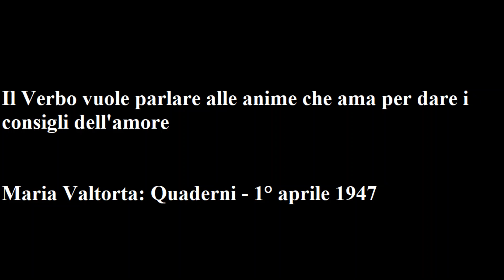Maria Valtorta – Quaderni 1° aprile 1947: Il Verbo vuole parlare alle anime che ama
Maria Valtorta – Quaderni 1° aprile 1947: Il Verbo vuole parlare alle anime che ama per dare i consigli dell’amore.

Martedì Santo 1947

(1° aprile - 14° anniversario della mia crocifissione)

Dice Gesù:

 «Prima del grande silenzio del Venerdì Santo, come agli Apostoli, il Verbo vuole parlare alle anime che ama per dare i consigli dell’amore. Vi appaio già legato e dolente nelle membra. Ma l’amore non conosce catene, e forte e sano è l’Amore per voi.
 Sempre Gesù ha desiderio di parlare ai suoi diletti. Ho ardente desiderio di comunicarmi con la parola alle anime che, come fiori, nella notte si ergono alle stelle, col calice aperto a bere la rugiada che piove dal cielo e ristora dalle vampe del giorno, e si piegano ansiosi verso l’Oriente, per accogliere la luce dell’aurora a conforto delle notturne tenebre.

 L’Oriente: Io.

 Il giorno: il mondo che avvampa e spossa.

 La rugiada: la Sapienza che vi parla.

 Le notturne tenebre: ancora il mondo coi suoi interessi ed egoismi, il mondo che penetra dappertutto e offusca con le nebbie pesanti del fumigante io anche là dove dovrebbe aversi soltanto aria luminosa di carità.

 L’aurora: Io che vengo, Luce gioconda a chi mi vuole accogliere.

 E Io vi dico: Siate buoni e imitatori miei nella vostra “piccola” passione. Così “piccola” rispetto alla mia!
 Abbiate carità che si effonde umile e generosa anche ai colpevoli, come l’ebbi Io nell’ultima Cena.
 Abbiate fusione totale alla Volontà di Dio come l’ebbi Io nel Getsemani. Non giungerete mai al sudor sanguigno, perché ciò che il Cielo richiede alle creature è un nulla rispetto al tutto che fu ciò che il Cielo a Me richiese.
 Abbiate saluto di amicizia anche per il Giuda che è ovunque sono un maestro e dei discepoli.
 Abbiate l’eroismo del silenzio nelle offese, e del parlare a tempo giusto per servire la Verità e glorificare Iddio, come lo ebbi Io nelle aule del Sinedrio e del Pretorio e nelle sale infami della reggia di Erode.
 Abbiate sollecita premura di sottomettervi ai tormenti, di caricarvi del vostro dolore, come l’ebbi Io sottomettendomi ai flagelli e abbracciando la Croce.
 Abbiate costanza nel salire anche se la croce vi aggrava, e non vi accasciate se la debolezza vi fa cadere. Vi ricordo che Io caddi sempre più grandemente più ero vicino alla mèta, per simboleggiare che Satana pone più grandi inciampi più l’anima si avvicina all’ara del sacrificio che la fa ostia simile a Me e continuatrice di Me. Rialzatevi e proseguite. Dio sa distinguere caduta da caduta, ed è Padre che rialza coloro che cadono non per malizia ma per debolezza volontaria di creature e inciampo di Satana.
 Abbiate distacco assoluto, assoluta spogliazione anche dalle cose più lecite, per eseguire le estreme volontà di Dio, come l’ebbi Io che mi staccai dalla Madre, mi spogliai delle vesti, e rinunciai alla vita.
 E infine perdonate. Perdonate a coloro che sono di pensiero diverso dal vostro e vogliono ciò che voi non volete, come Io perdonai ai capi del Sinedrio che vollero la mia morte per regnare loro soli. Pensate che da sé stessi si puniscono volendo ciò di cui non saranno felici, e che hanno bisogno del vostro perdono per avere un conforto quando comprenderanno il loro errore.
 Non mettete limiti a queste mie parole. Servono per tutti i tempi e tutte le circostanze. Perché sempre, là dove sono un maestro e dei discepoli, sempre là è un piccolo Cristo circondato da discepoli e avversato dal mondo.
 State nella mia pace. Ora e sempre. E posi su voi la benedizione delle mie Mani trafitte.»